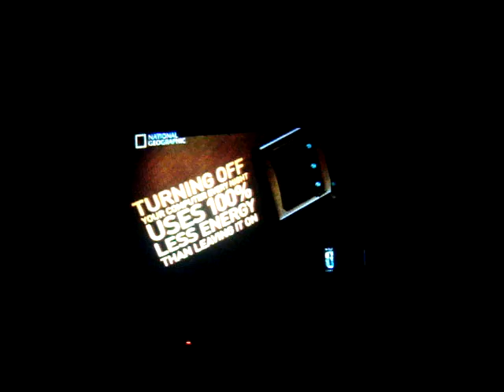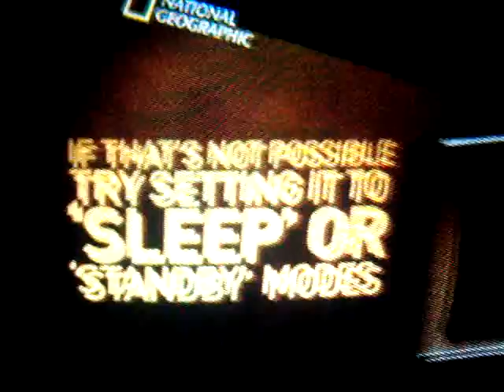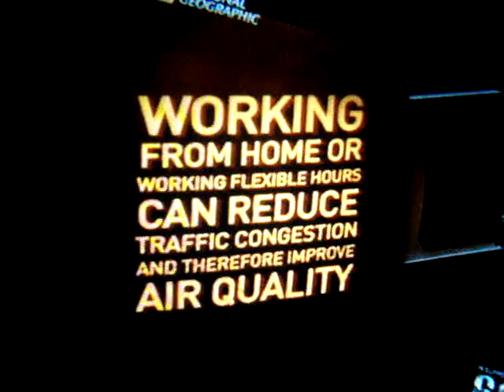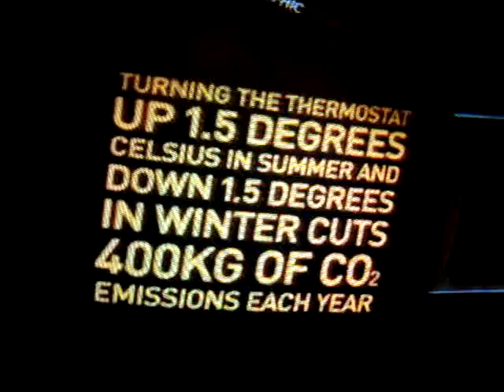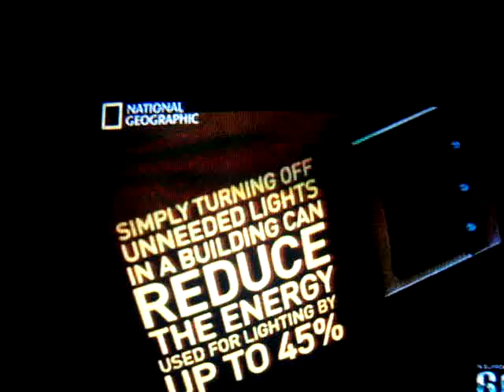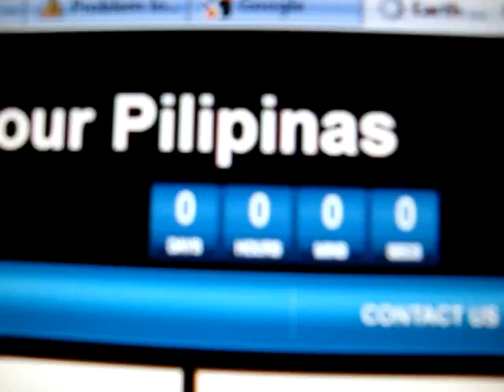EARTH HOUR 2010 NAT GEO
THANKS TO NAT GEO FOR THE TIPS